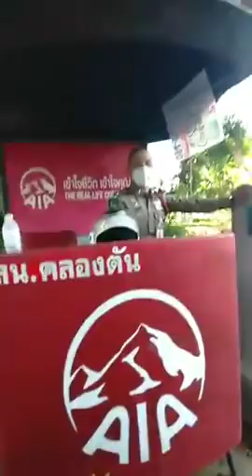[🔴LIVE] สน.คลองตัน มี ว.บอกประชาชน